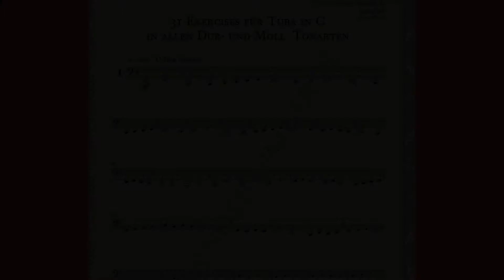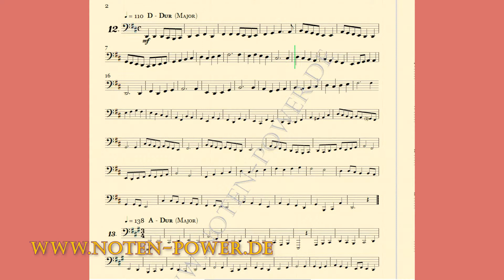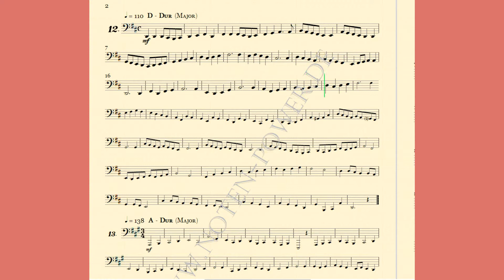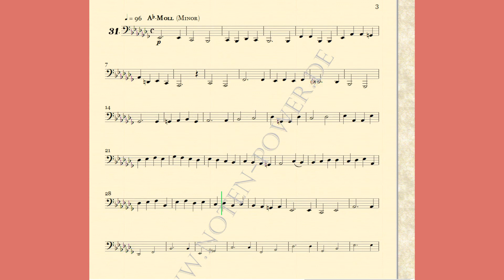31 Exercises for C Tuba in allen Dur und Molltonarten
31 Exercises für Tuba, in allen Dur und Moll Tonarten,

Bestell. Nr.: / Order No.:
BHV 15597